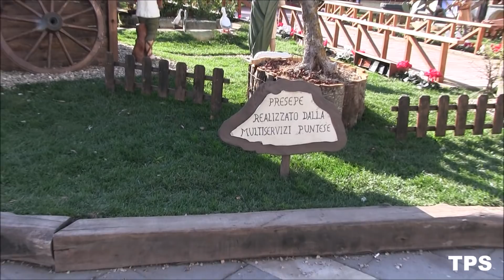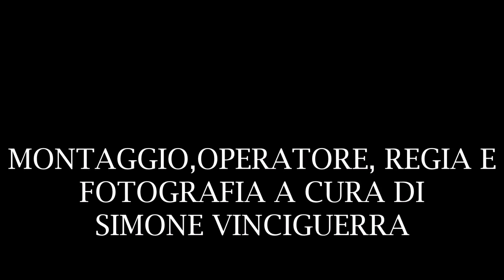FESTA INVERNALE SAN GIOVANNI EVANGELISTA ( SAN GIOVANNI LA PUNTA 2017 ) PARTE 1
Prima Parte dei festeggiamenti invernali in onore di San Giovanni Evangelista patrono di San Giovanni la Punta ( CT ) svoltasi il 27/12/2017 ed inerente l'uscita diurna e lo spettacolo pirotecnico a cura della Ditta " Nuova Pirotecnica " di Nicola Occhino da Linera ( fraz. di santa Venerina - CT ).
Servizio Bandisco : " Lucia Mangano " di San Giovanni la Punta ( CT ) diretto dal M° Carmelo Russo.
Buona Visione.